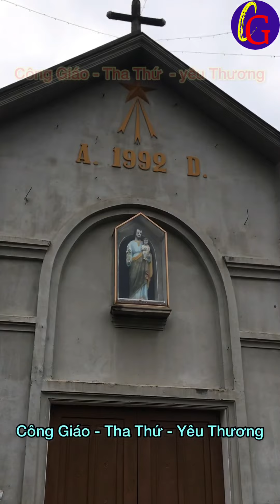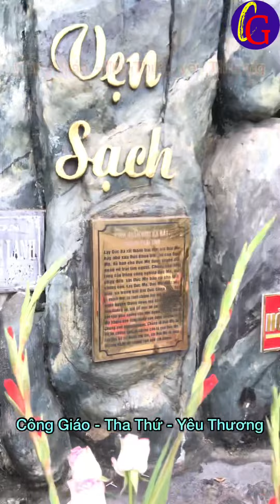Thăm Quan Giáo Họ Xuân Thành | Thuộc Giáo Xứ Xuân Thành | Thị Xã Phú Thọ | Giáo Phận Hưng Hóa